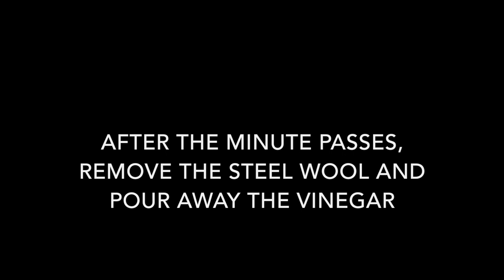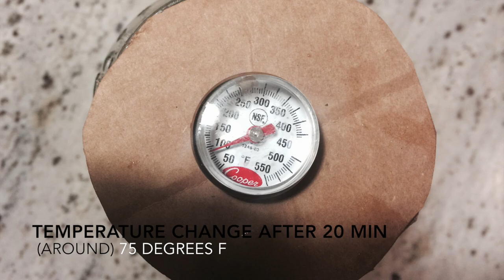Oxidation Station - Steel Wool & Vinegar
Project for our Physical Science class
Song by Lullatone